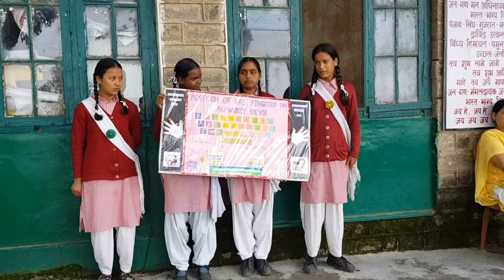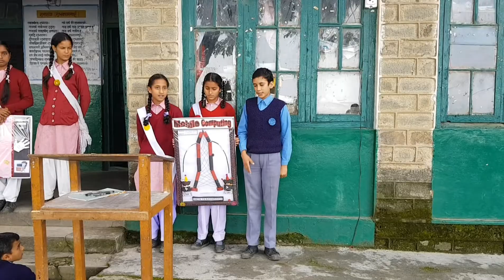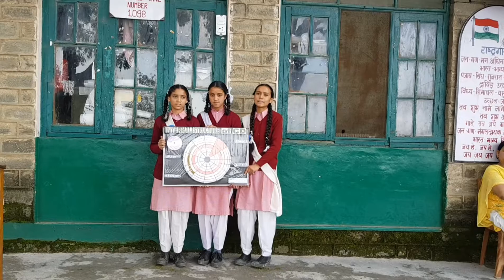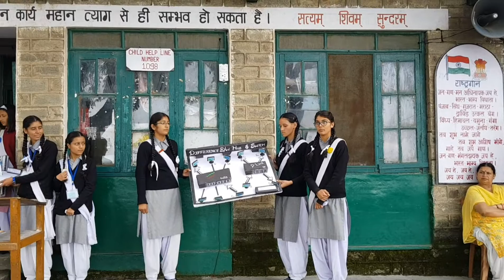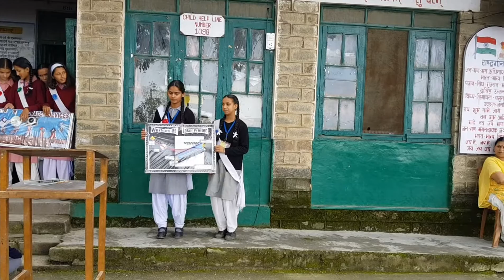Model Display at Morning Assembly by 9th n 12th class students ITES-GMSSS Ghanahatti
Models based on IT topics made by my ITES Trainees of 9th n 12th class at GMSSS Ghanahatti.